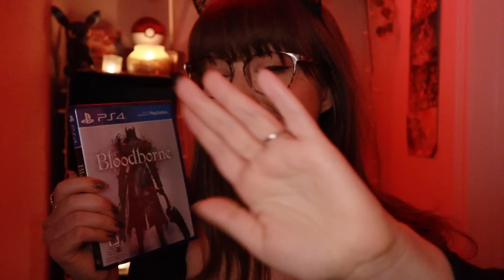ASMR 🐺 Bloodborne Gaming Challenge! 🎮 Whispered Souls Game Play with Button Clicks Sounds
~!🪦 🦇 𝖍𝖆𝖕𝖕𝖞 𝖍𝖆𝖑𝖑𝖔𝖜𝖊𝖊𝖓 ⚰️🕸 !~ I invite you to get super super comfy, super super cozy because tonight we are playing 🩸 Bloodborne 🩸 together 🎮 ◕⩊◕ ! I thought this would be the perfect spooky game to play on Halloween. The haunting castles & the gruesome monsters make for a very ominous atmosphere!

For tonight's gaming challenge: Let's see how far we can get without our character dying ((🐺 the first beast before I get a weapon doesn't count (˵ • ᴗ - ˵ ) ⚔️ 🗡 )) Please sit back or lie down, relax & enjoy tonight's spooky Halloween Bloodborne gaming adventure, my friend!!~ •ᴗ•

Let's go! (o^▽^o)/ 🎮

 🤍 ☽.  ༓ ･ * ˚ ⁺ ‧. ･ﾟ✧
Wishing you a very HAPPY HALLOWEEN!~~~ 🎃 🖤 •⩊•♡

.｡.:*☆彡 𝓹𝓵𝓪𝔂𝓵𝓲𝓼𝓽𝓼!  ☆彡*:.｡.

xo Rain 🌧️

.｡.:*☆彡 𝓵𝓲𝓷𝓴𝓼!  ☆彡*:.｡.

ASMR stands for autonomous sensory meridian response, a biological reaction that some people may experience when they hear, see or feel certain satisfying triggers such as whispering, tapping, brushing, or typing. It is best known for causing tingly sensations, relaxation and comfortable feelings!